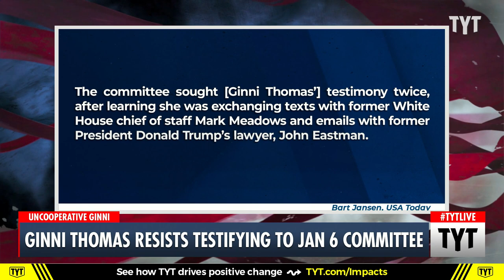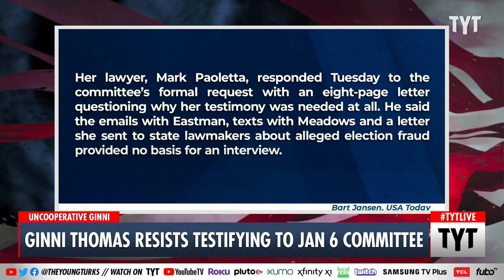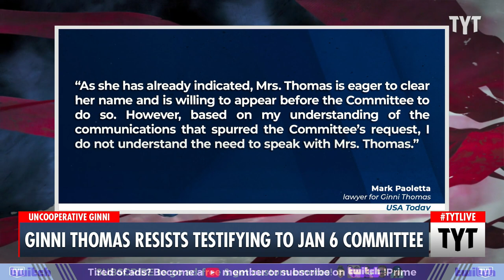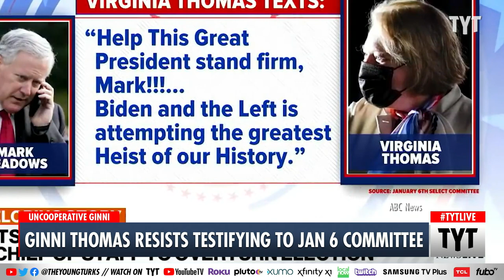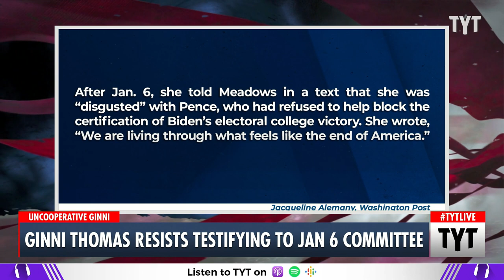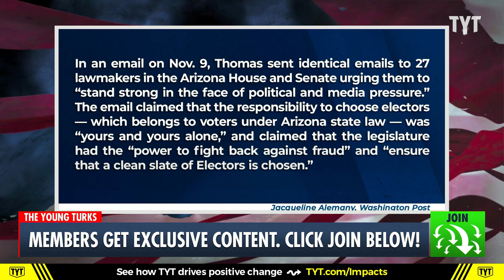Ginni Thomas REFUSING To Cooperate With January 6th Committee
Ginni Thomas, the wife of Supreme Court Justice Clarence Thomas, has seemingly got cold feet after promising to testify before the January 6th committee in the fallout of Mark Meadow’s former aide Cassidy Hutchinson dropped a  bombshell with her testimony regarding the coup attempt. Ginni’s lawyer doesn’t think her testimony is required even though the committee has obtained texts, emails, and letters she sent to multiple members of Trump’s inner circle who have been previously implicated in the insurrection.

"Virginia “Ginni” Thomas’s lawyer sent a response Tuesday to the January 6 Select House Committee, just over one week after they formally requested her testimony.

Thomas, wife of Supreme Court Justice Clarence Thomas, has become embroiled in the investigation into the January 6 riot, and the committee noted in their formal testimony request that they believe she has “information relevant” to their probe.

Mark R. Paoletta, Thomas’s lawyer, noted to the January 6 Committee that while Thomas is willing to speak, he does “not understand the need to speak with Mrs. Thomas.”

“Before I can recommend that she meet with you, I am asking the Committee to provide a better justification for why Mrs. Thomas’s testimony is relevant to the Committee’s legislative purpose,” Paoletta wrote Tuesday in response to the committee’s request.

Paoletta raised four points in his eight-page response to the committee. In the first point, he argued that “The Emails John Eastman Produced To The Committee Provide No Basis To Interview” Thomas."

220629__TA01